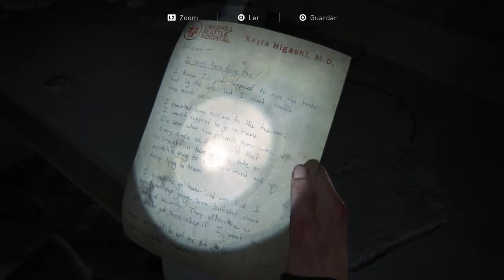The Last of Us 2 PS4 Gameplay